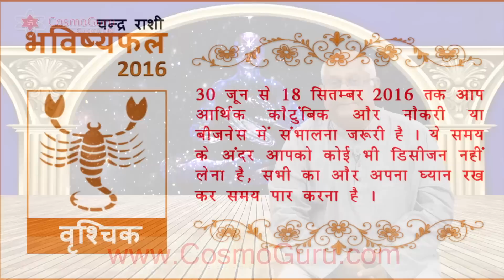Vrischika Rashifal 2016 - Scorpio Horoscope 2016 - वृश्चिक राशिफल 2016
Vrischik Rashifal - How will be 2016 for Vrischika Rashi people. Know by our CosmoGuru Consultant Hemant Shah by Vedic Astrology (Moon Sign). Know more information about Scorpio Horoscope 2016

Vrischik Rashifal 2016 in Hindi
Rashiphal 2016 in Hindi